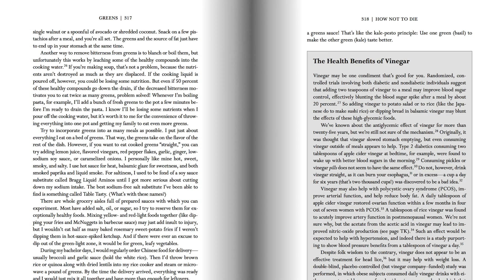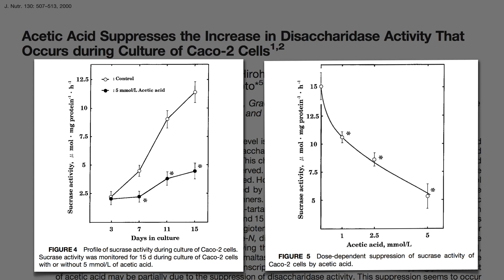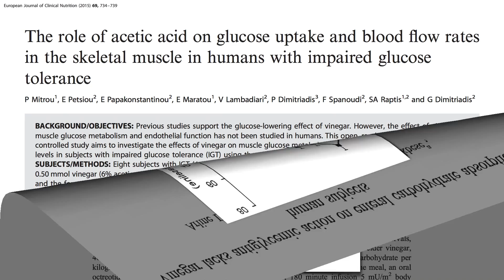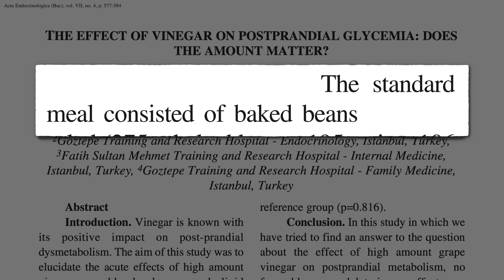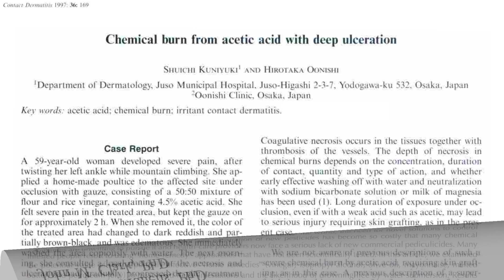Vinegar Mechanisms and Side Effects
Does vinegar work by slowing stomach emptying, acting as a starch blocker or improving insulin sensitivity? And what might be the downsides?

Other good-for-you condiments include (salt-free) mustard and horseradish. video. For more on my new book, check out the trailer

This is the final instalment of my 5-part video series on vinegar. If you missed any, here they are:

Have a question for Dr. Greger about this video? and he'll try to answer it!

Image Credit: amarosy / 123rf.